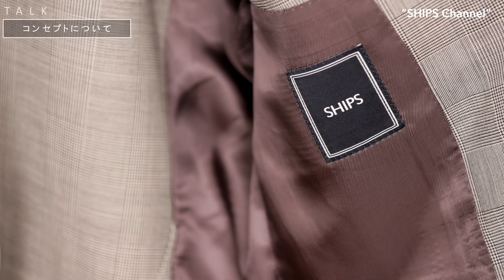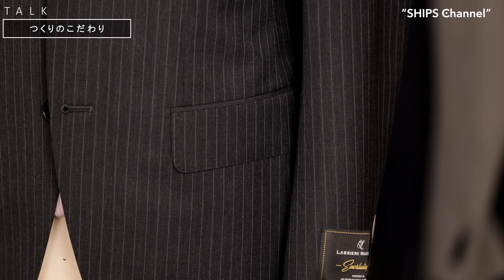これがSHIPS DRESSのクオリティ！—定番オリジナル商品解説動画（保存版）—SHIPSの“ビジネススーツ”編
こだわりの詰まった定番のオリジナル商品を徹底解説！
今回は「SHIPSのビジネススーツ」をご紹介します。
型紙から縫製まで妥協ないものづくりを追求した、インポートに負けないオリジナルスーツ。
黄金比に基づいて企画されたこの一着に、誰が着てもバランスが整う「シルエット」と「着用感」を実現しました。

SHIPS: ラグジュアリー ラッシャーミルズ ウール モヘア スーツ